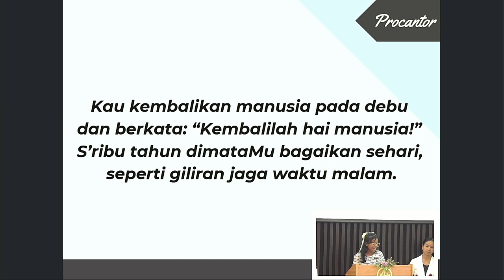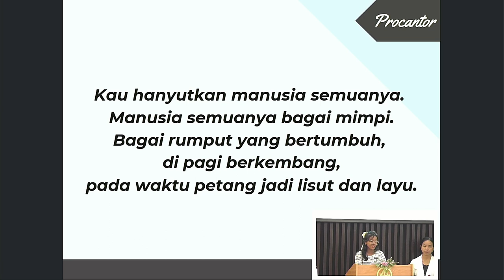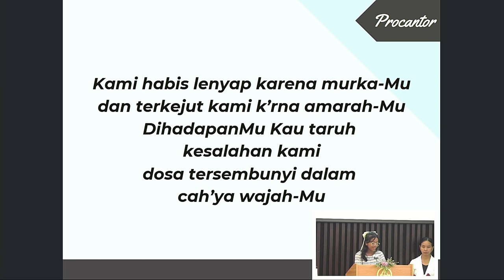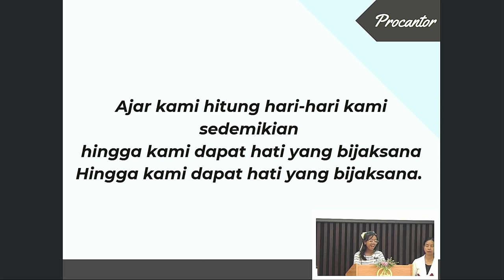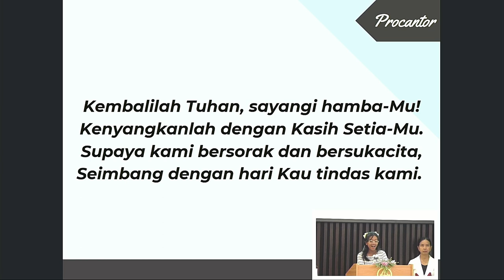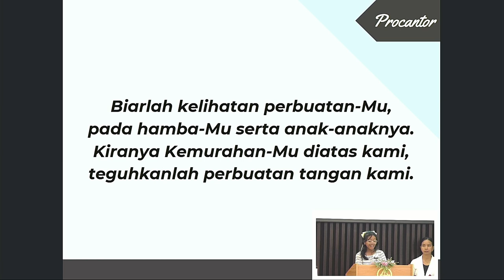Pendarasan Mazmur 90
Sdri. Jesse